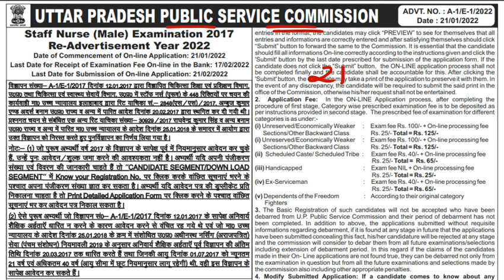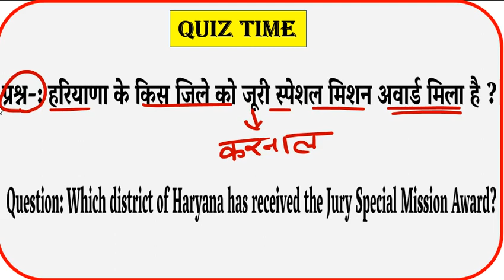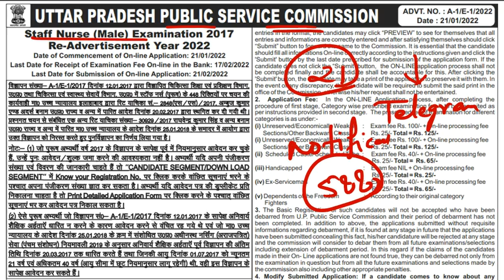Staff Nurse & ANM New Update 2022 | Latest Update on Staff Nurse & ANM